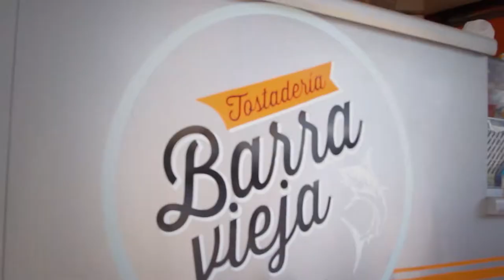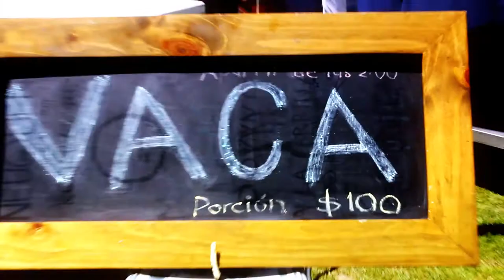MESAMÉRICA 2014: Reseña de Mesa Abierta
Como parte del programa de Mesamérica 2014, Mesa Abierta convocó a los mejores chefs del mundo en San Miguel de Allende para dar una muestra de lo que mejor saben hacer.